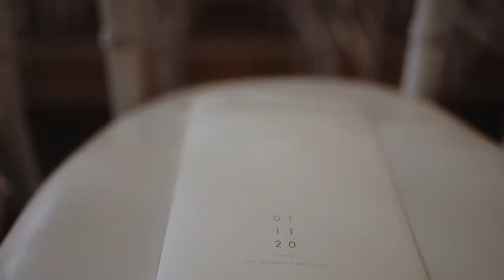Christine & Don || Los Angeles Alexandria Ballroom Wedding Film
CHRISTINA & DON // DTLA & ALEXANDRIA BALLROOMS

Downtown LA is one of the coolest places to get married because there is so much action, movement, sounds, people, emotion, and culture every which way